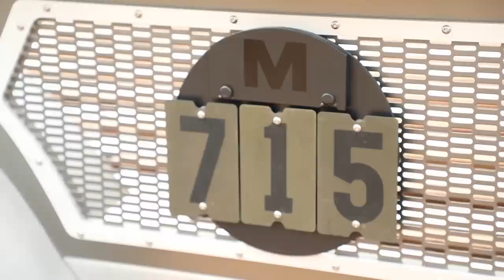Jeep M-715 Five-Quarter - Crazy 700HP Offroader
Continuing the Easter Jeep Safari tradition of “Resto-Mods” comes the Jeep M-715 Five-Quarter that is a seamless blend of vintage and modern components. The term “Five-Quarter” is a historical nod to Jeep trucks of the past that were one-and-one-quarter tons or “five quarters.”

Starting with a 1968 M-715, this Gladiator-based military vehicle was re-imagined with design and functional improvements to its chassis, drivetrain and cargo configurations, resulting in a truly capable showpiece.

On the exterior, the original front sheet metal was removed and a full carbon-fiber front end takes its place. Also, an all-new, bobbed 6-foot custom-fabricated aluminum bed was installed that has been perforated and re-imaged using a mix of water jet cut panels and wood slats. Additional body modifications include a 3.5-inch drop to its convertible soft-top, further enhancing its factory monster truck silhouette.

Headlights have been replaced with new HID lights along with LED auxiliary lights for vast outward visibility. Rearward, LED halo lights have been installed in the original taillight buckets. To protect the body, the original rockers were removed and replaced with functional rock rails that run the length of the body side. Modified front Jeep Gladiator Rubicon steel bumpers have been installed, which complement the brushed metal-finished body and tailgate, producing a polished look.

The M-715 Five-Quarter’s off-road capability has been enhanced by reinforcing the original frame and replacing the leaf springs with a heavy-duty link/coil suspension system. Additionally, the front axle has been pulled forward two inches and replaced with a Dynatrac Pro-rock 60 front axle and a Dynatrac Pro-rock 80 axle in the rear, while 20-inch beadlock wheels are wrapped with large 40-inch tires.

Inside, new Jeep Wrangler seats, free of headrests, have been installed for a sleek, low-back visual. Additionally, water-jetted aluminum components make up a new lightweight and premium instrument panel, as well as door panels. A repurposed vintage 8-71 supercharger now serves to encase the transmission and transfer case shifters and the floors have been bed-lined for enhanced durability.

Power is provided to the Jeep M-715 Five-Quarter by a 6.2-liter supercharged “Hellcrate” HEMI® V-8 engine, which produces more than 700 horsepower.